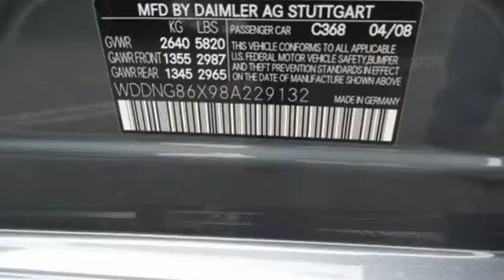2008 Mercedes-Benz S-Class Owings Mills MD Baltimore, MD 11057M - SOLD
Year: 2008
Make: Mercedes-Benz
Model: S-Class
Trim: S550
Engine: 5.5L V8 DOHC 32V
Transmission: 7-Speed Automatic
Color: Gray
Interior: Black
Mileage: 74004
Stock #: 11057M
VIN: WDDNG86X98A229132
Clean Carfax, Dealer Maintained, and AWD - all wheel drive. Rear Seat Package (8-Way Power Adjustable Rear Seats, Four Zone Climate Control, and Heated & Active Ventilated Rear Seats), Electronic Trunk Closer, Heated & Active Ventilated Front Seats, KEYLESS-GOA®, Parktronic, and Premium II. brbrThere are used cars, and then there are cars like this well-taken care of 2008 Mercedes-Benz S-Class. This luxury vehicle has it all, from a posh interior to a wealth of wonderful amenities. If you want a creampuff with style, this is it. It's as fresh an example as you'll find on the market and will still look as good as new for years to come. Designated by Consumer Guide as a Premium Large Car Best Buy in 2008. brbr*Your additional costs are sales tax, tag and title fees for the state in which the vehicle will be registered, any dealer-installed options (if applicable), and a $299 dealer processing fee. Every Internet Price is subject to change, and prior sales are excluded from these offers. While every reasonable effort is made to ensure the accuracy of this information, we are not responsible for any errors or omissions contained on these pages. Please verify any information in question with the dealer. *Your additional costs are sales tax, tag and title fees for the state in which the vehicle will be registered, any dealer-installed options (if applicable) and a $299 dealer processing fee. Prices are subject to change, and prior sales are excluded from these offers. While every reasonable effort is made to ensure the accuracy of this information, we are not responsible for any errors or omissions contained on these pages. Please verify any information in question with the dealer.

Address:
9727 Reisterstown Road